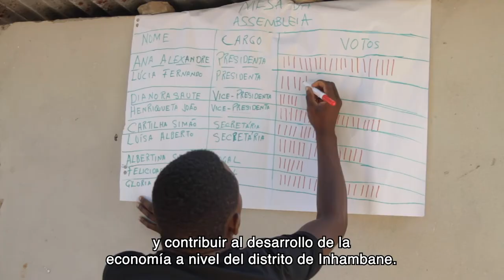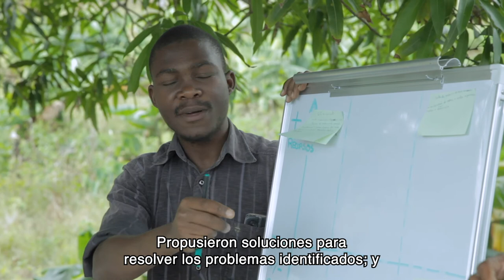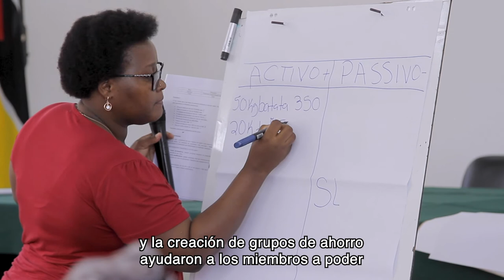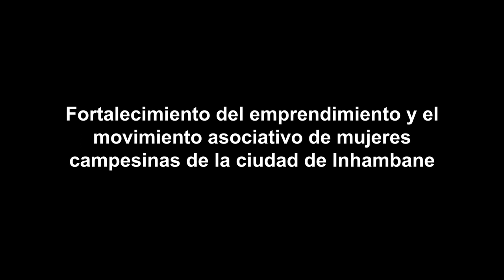Fortaleciendo la emprendeduría y el movimiento asociativo de las mujeres campesinas de Inhabane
Este proyecto fue realizado en Inhambane (Mozambique) durante el 2019 y su objetivo ha sido el apoyo a un grupo de mujeres campesinas de la provincia, en la creación de una asociación (MMPDRDI - Movimento de Mulheres Pro Desenvolvimento Rural do Distrito de Inhambane) que potencie sus capacidades como productoras agrarias y les proporcione nuevas formas de generación de renta.

El proyecto ha sido financiado por el Ajuntament de Barcelona y ha terminado en febrero de este año. Este proyecto ha sido implementado por la UNAC (Uniao Nacional de Camponeses) y la ESHTI (Escola Superior de Hoteleria y Turismo), con la colaboración de ESF y ASF.